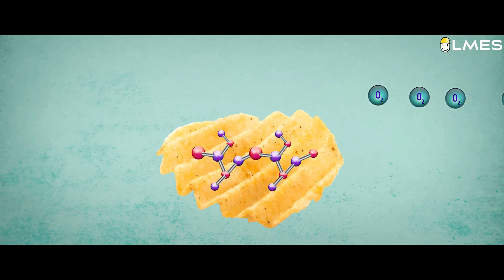Why do chips packets hold lot of air in it ? | Jujubee #1 | LMES